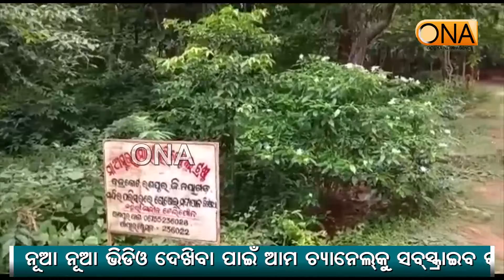ଅସୁର କୁମାରୀ ପିଠକୁ ପର୍ଯ୍ୟଟନ ସ୍ଥଳୀର ମାନ୍ୟତା ଦେବାକୁ ଜନ ସାଧାରଣଙ୍କ // Nayagarh News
ନୟାଗଡ ଜିଲା ରଣପୁର ବ୍ଲକ ର ବଜ୍ରକୋଟ ଓ  ମଣିନାଗ ପର୍ବତ ମାଳା ର କ୍ରୋଡ ରେ ସ୍ତାନିତ       (ଅସୁର କୁମାରୀ)  ଏହାର ପର୍ବତ ଶୋଭାରାଜି, ଓ ନୈସର୍ଗିକ ଶୋଭା ଖୁବ ମନମୁଗ୍ଧ କର, ଏବୋଂ ଏହାର ଚିର ସ୍ରୋତ ଝରଣା ପର୍ଯ୍ୟଟକ ଙ୍କ ମନରେ ଆଣିଦିଏ ଅପୂର୍ବ ଆନନ୍ଦ,